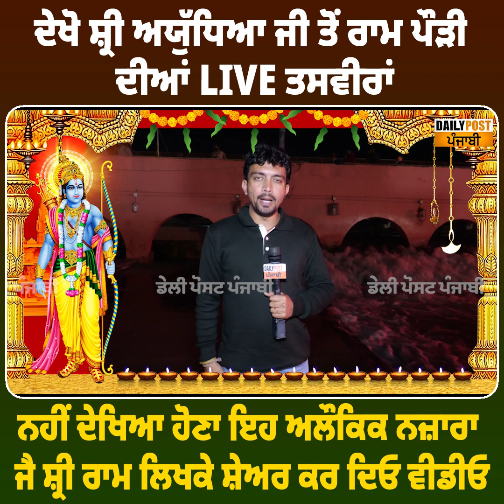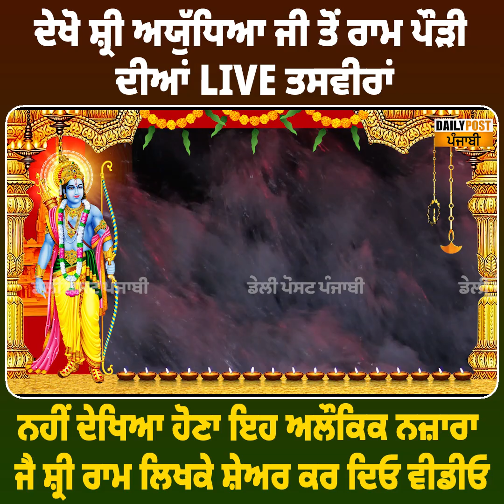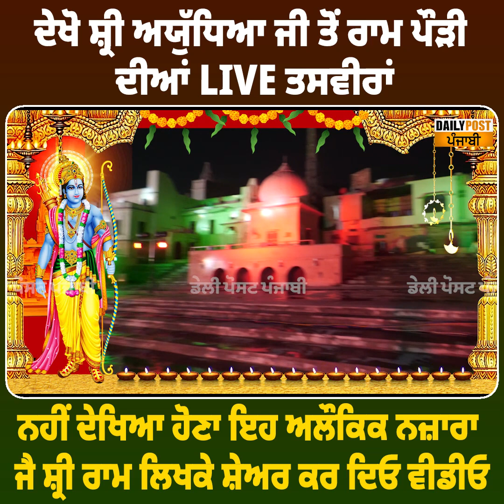ਨਹੀਂ ਦੇਖਿਆ ਹੋਣਾ ਇਹੋ ਜਿਹਾ ਅਲੌਕਿਕ ਨਜ਼ਾਰਾ ! ਵੇਖੋ ਸ਼੍ਰੀ ਅਯੁੱਧਿਆ ਜੀ ਤੋਂ ਰਾਮ ਪੌੜੀ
ਨਹੀਂ ਦੇਖਿਆ ਹੋਣਾ ਇਹੋ ਜਿਹਾ ਅਲੌਕਿਕ ਨਜ਼ਾਰਾ ! ਵੇਖੋ ਸ਼੍ਰੀ ਅਯੁੱਧਿਆ ਜੀ ਤੋਂ ਰਾਮ ਪੌੜੀ ਦੀਆਂ LIVE ਤਸਵੀਰਾਂ